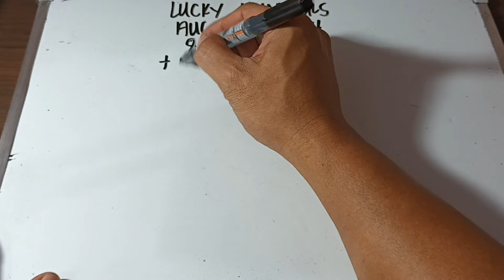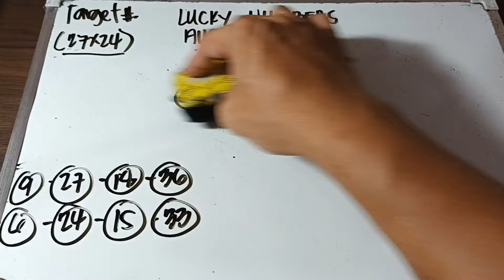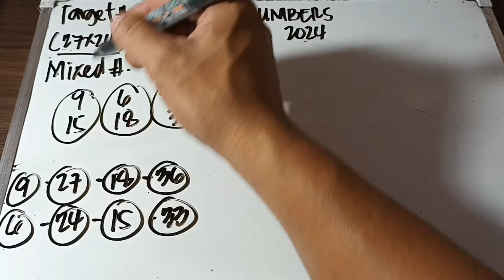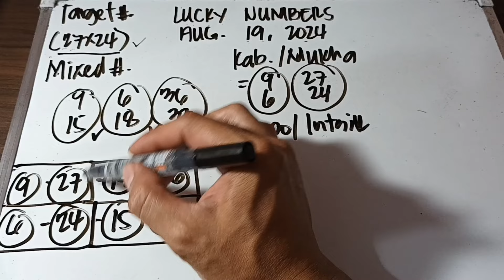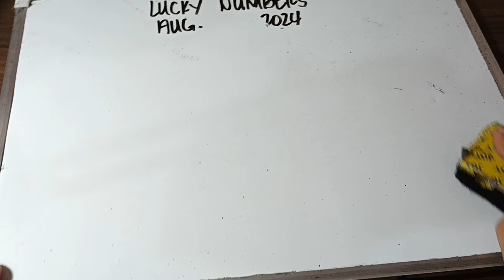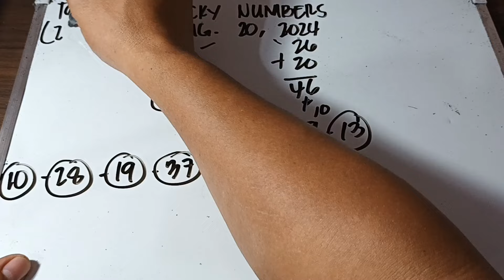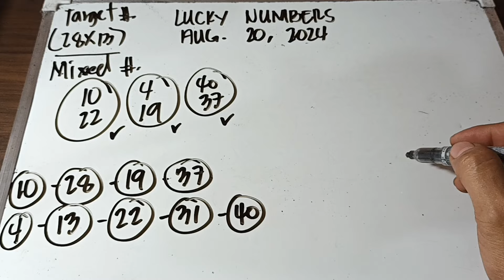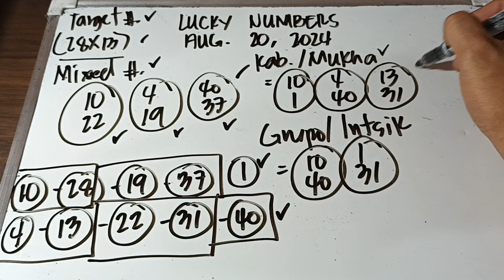LUCKY NUMBERS/ AUGUST 19, 2024 & AUGUST 20, 2024/ ALL DAY IN ALL LOCATIONS.